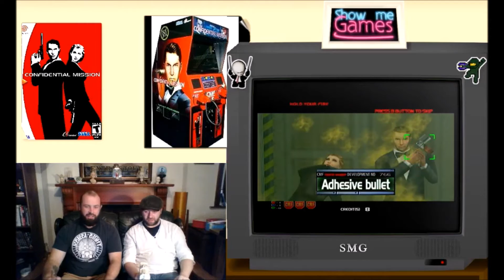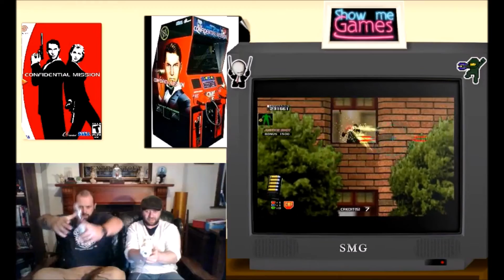CSRR Ep 23: Confidential Mission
Sssssshhhhh the task is secret!